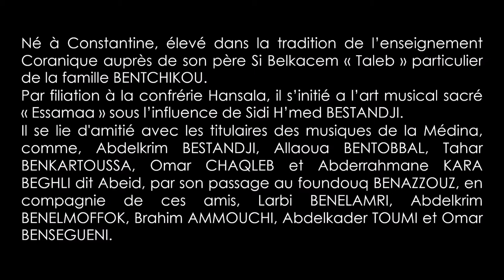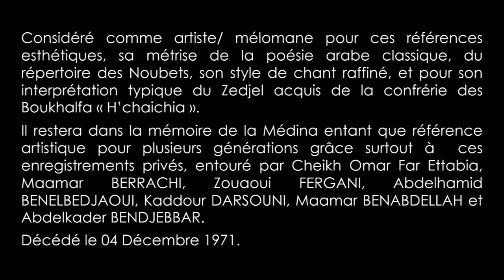Hommage à Si H'souna ALI KHOUDJA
Enregistrement privé des années soixante avec Si H’souna, Zouaoui FERGANI, Abdelkader TOUMI, Kaddour DARSOUNI et Maamar BERRACHI.

ALI KHOUDJA Ali, dit Si H’souna : (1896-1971)

Né à Constantine, élevé dans la tradition de l’enseignement Coranique auprès de son père Si Belkacem « Taleb » particulier de la famille BENTCHIKOU. Par filiation à la confrérie Hansala, il s’initié a l’art musical sacré « Essamaa » sous l’influence de Sidi H’med BESTANDJI. Il se lie d'amitié avec les titulaires des musiques de la Médina, comme, Abdelkrim BESTANDJI, Allaoua BENTOBBAL, Tahar BENKARTOUSSA, Omar CHAQLEB et Abderrahmane KARA BEGHLI dit Abeid, par son passage au foundouq BENAZZOUZ, en compagnie de ces amis, Larbi BENELAMRI, Abdelkrim BENELMOFFOK, Brahim AMMOUCHI, Abdelkader TOUMI et Omar BENSEGUENI.  Considéré comme artiste/ mélomane pour ces références esthétiques, sa métrise de la poésie arabe classique, du répertoire des Noubets, son style de chant raffiné, et pour son interprétation typique du Zedjel acquis de la confrérie des Boukhalfa « H’chaichia ».
Il restera dans la mémoire de la Médina entant que référence artistique pour plusieurs générations grâce surtout à  ces enregistrements privés, entouré par Cheikh Omar Far Ettabia, Maamar BERRACHI, Zouaoui FERGANI, Abdelhamid BENELBEDJAOUI, Kaddour DARSOUNI, Maamar BENABDELLAH et Abdelkader BENDJEBBAR.

Décédé le 04 Décembre 1971.